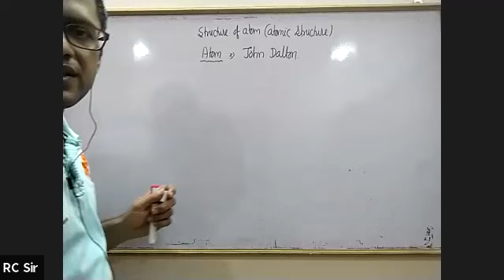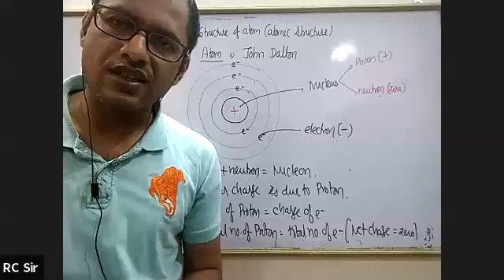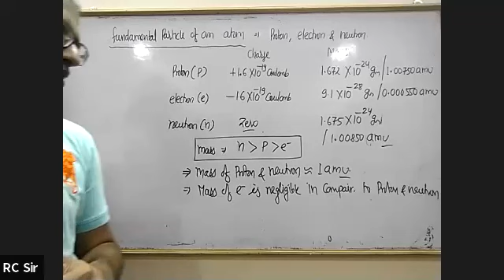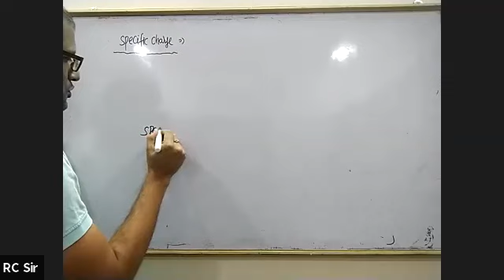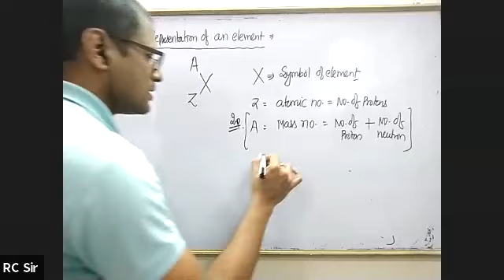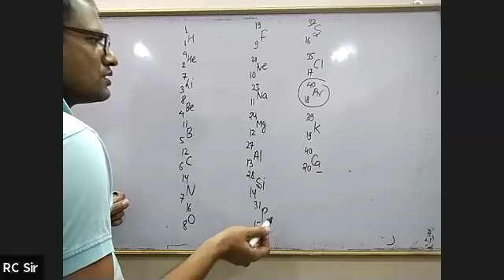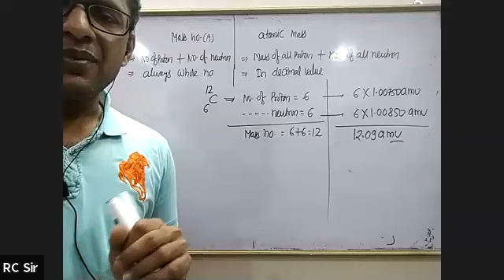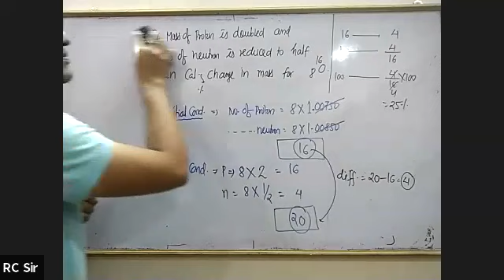Structure of atom L#1